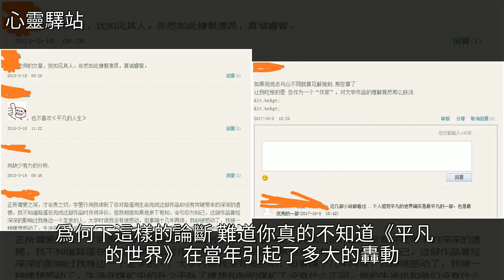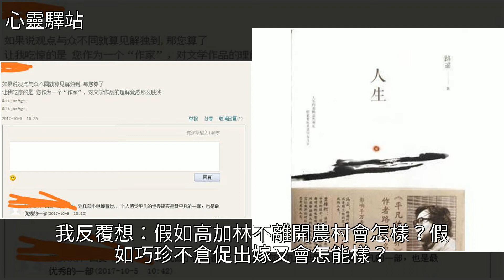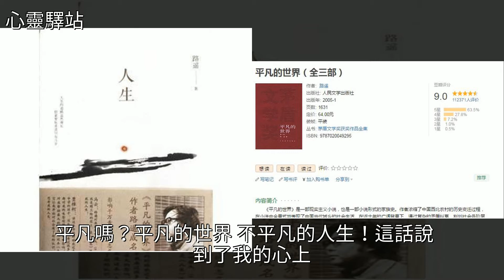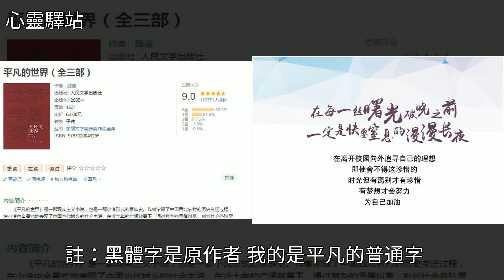駁斥《平凡的世界》的不足與敗筆，[心靈驛站]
駁斥《平凡的世界》的不足與敗筆 [心靈驛站]文學,平凡的世界,路遙,人生,孫少平駁斥《平凡的世界》的不足與敗筆 [心靈驛站]文學 平凡的世界 路遙 人生 孫少平